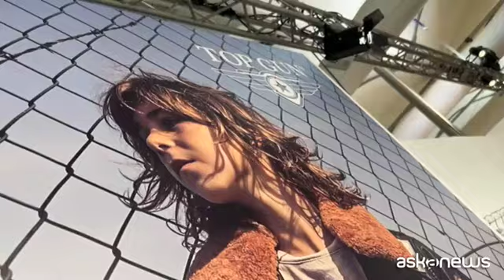Pitti Bimbo, il poker d'assi di 2Brothers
Firenze, 19 gen. (askanews) - A Pitti Bimbo non passa certo inosservato il poker d'assi calato da 2Brothers, la società fondata da Serena Fiume e Vincenzo Totaro, giovani imprenditori con esperienze decennali nella produzione e commercializzazione di abbigliamento e calzature e nel successivo controllo commerciale.
"Abbiamo vari brand in licenza, sia in Italia che nel mondo. Fracomina è un brand fashion dove prevale la parte più elegante della bambina che vuole sentirsi donna", spiega il cofondatore Vincenzo Totaro. "Con Bikkembergs -aggiunge- troviamo uno sport fashion più evoluto, con una pluralità di offerta che va dal maglioncino alla giacca. In questo momento c'è molta attenzione del mercato per lo sport fashion".
"Poi abbiamo il marchio Freddy, di vocazione sportiva. Rappresenta l'unico marchio italiano 100% nel mondo sportivo e abbiamo voluto associare alla parte sportiva più basica un concetto un po' più evoluto. Poi abbiamo il marchio Top Gun, l'icona americana per eccellenza, grazie anche al film con Tom Cruise stiamo seguendo il filone dello spirito americano. E poi abbiamo Gaudi è un marchio storico del mercato italiano, con novità importanti nei tessuti e nelle fantasie"
"Oggi i nostri mercati di riferimento, oltre a quello quello italiano, sono i mercati mondiali come Russia, Paesi arabi, Giappone e Cina".